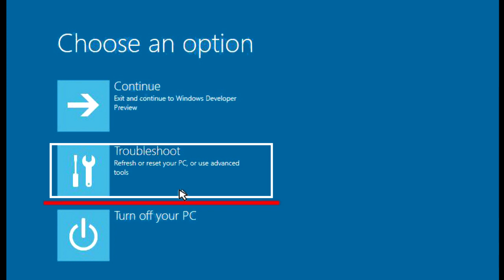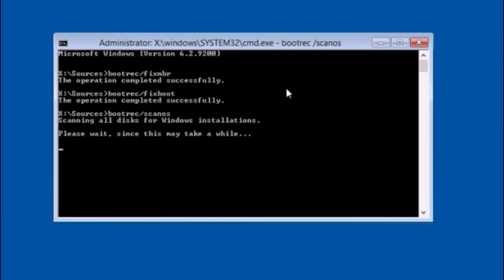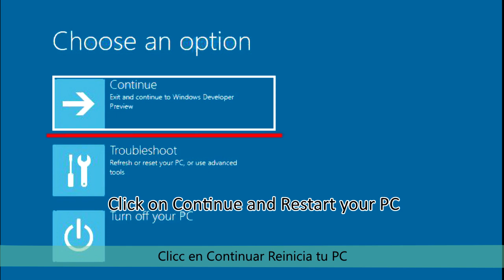TROUBLESHOOT BLUE SCREEN ERRORS (0xc000000F) FROM COMMAND PROMPT| WINDOWS 10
REPAIR STARTUP FROM COMMAND PROMPT
1. On choose an option screen, select troubleshoot, then select Advanced options. (0:35s)
2. Click on Command Prompt and Type BOOTREC /FIXMBR then, BOOTREC/FIXBOOT and BOOTREC /REBUILDBCD. (1:00s)